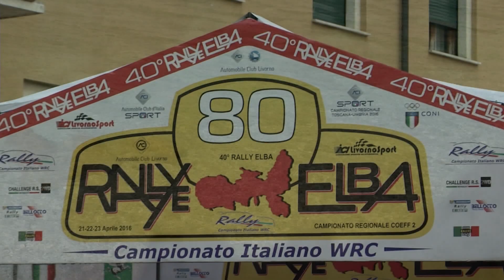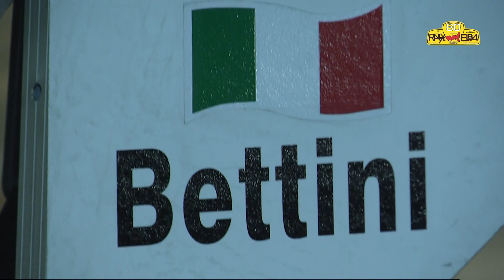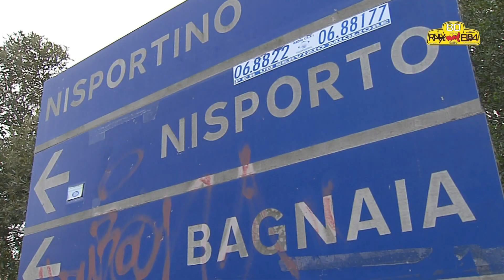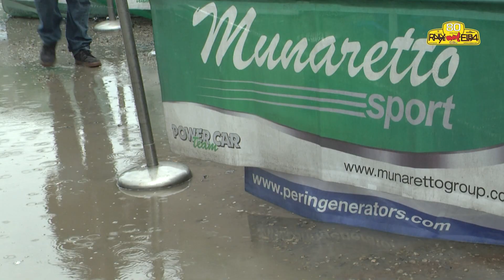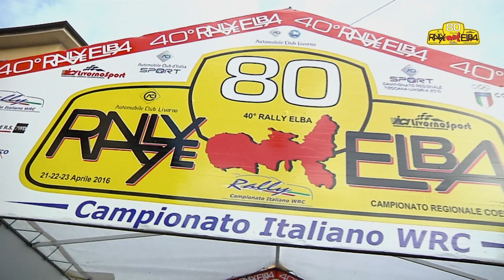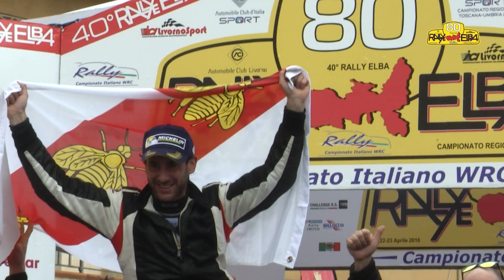40° Rally Elba Bettini Acri Dpd Group S S D a R L